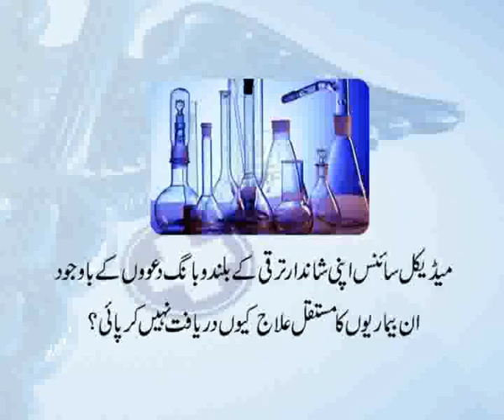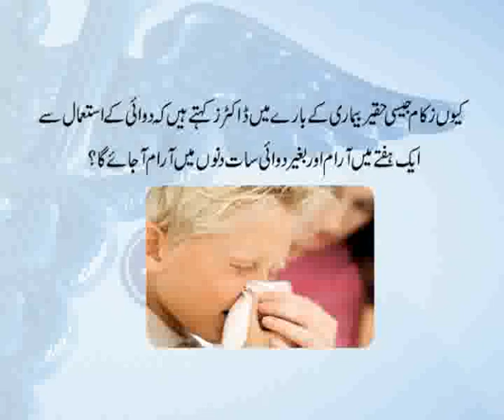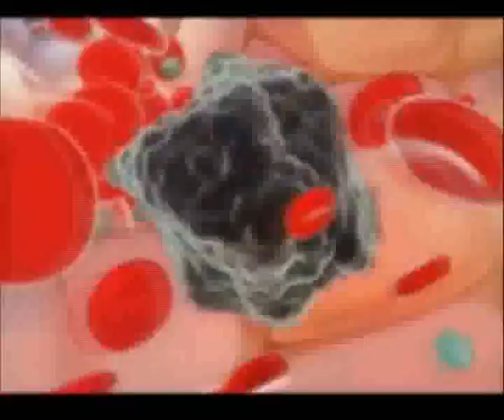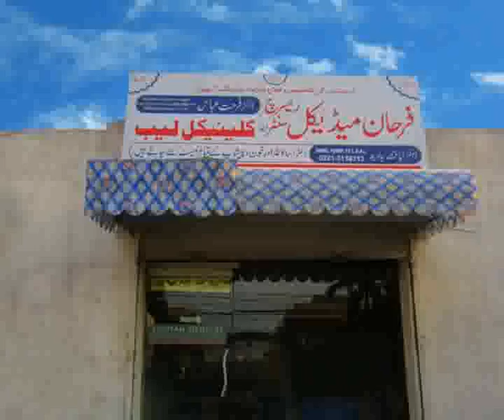Farhan Medical Reserch Center Prt 2.mp4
satlite town nazd bilal Hospital Rawalpindi.